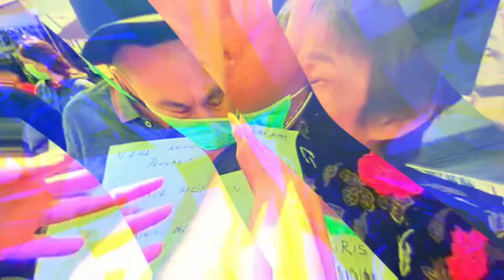Pilih tidak cuci d4r4h, ibu ini nekad temui Pastor Andi Simon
Pilih tidak cuci darah, ibu ini nekad temui Pastor Andi Simon